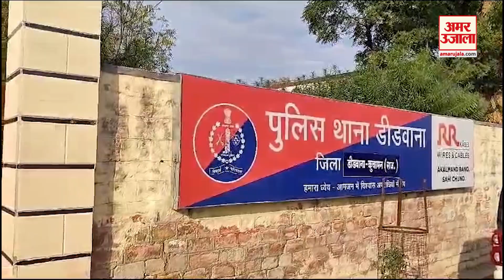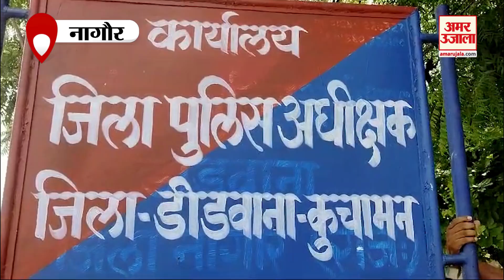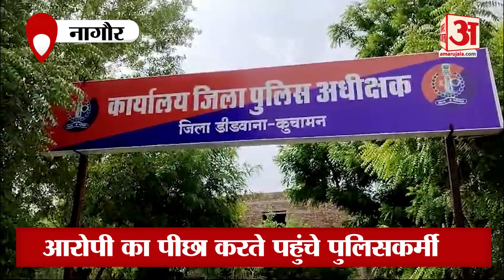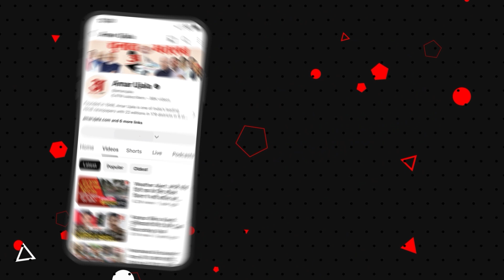Villagers Held Police Hostage : आरोपी का पीछा कर रही थी पुलिस, लोगों ने बनाया बंधक और फिर.. | Nagaur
नागौर जिले के मारोठ थाने इलाके में आरोपी को पकड़ने आई पुलिस को आरोपी के परिजनों ने पुलिकर्मियो को बंधक बनाकर और उनकी निजी गाड़ी को पथराव किया और तोड़ फोड़ किया.डिडवाना पुलिस ने मौके पर पहुंचकर बंधक पुलिस कर्मिको को छुड़ाया और 5 जनों को गिरफ्तार किया...